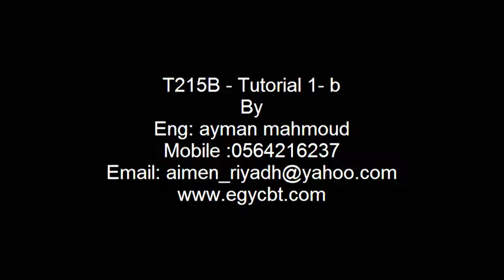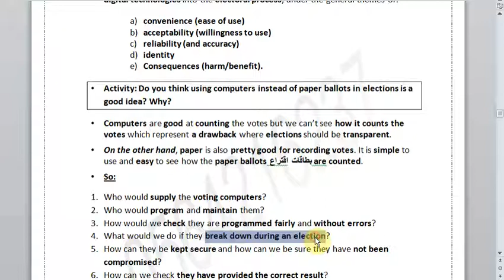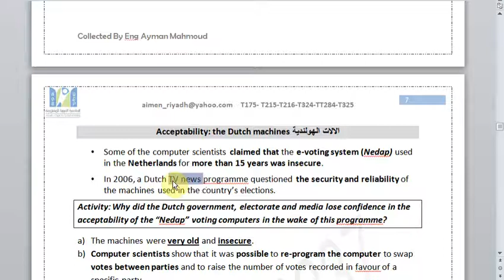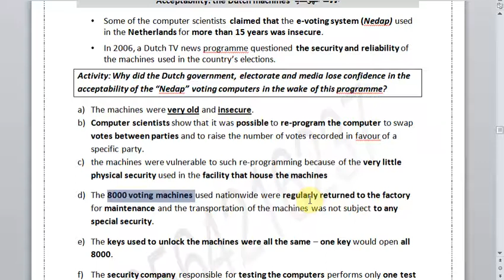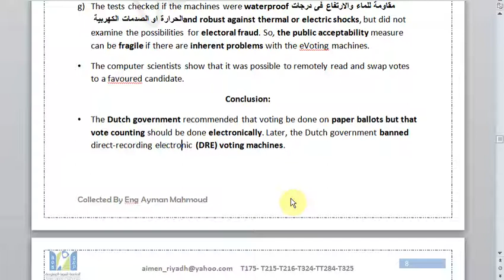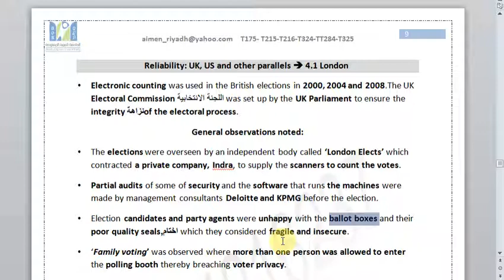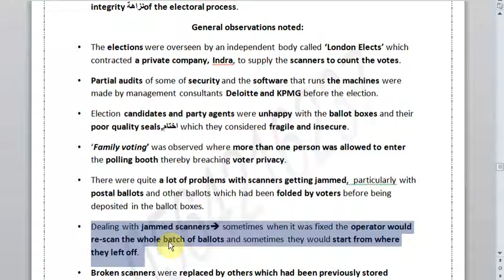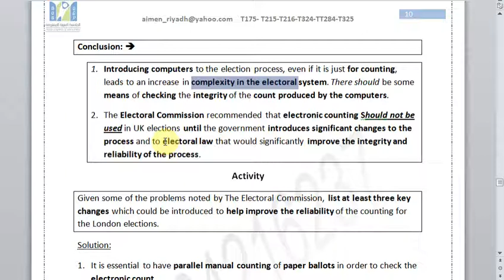T215B- Tutorial 1- Part B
T-215B course tutorial one - Part C